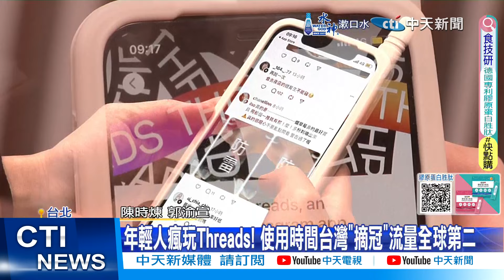【每日必看】年輕人瘋玩Threads!使用時間台灣"摘冠" 流量全球第二 20240529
# Threads#流量#社群平台#臉書# IG

社群平台愈來愈多，從臉書、IG，再到抖音、小紅書，如今俗稱「脆 」的Threads ，成為社群平台新寵，台灣人使用流量竟是全球第二!平均使用時間，更是直接高出開發源地"美國"，成為是世界第一!為何台灣人那麼愛用Threads?專家來解秘。